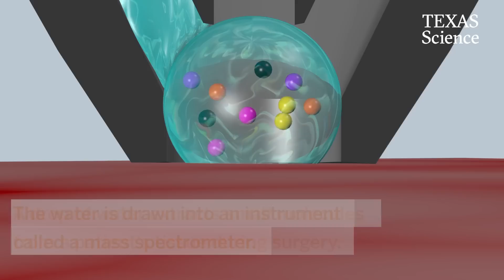Handheld mass spectrometry "pen"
Scientists have developed a handheld probe capable of non-destructively distinguishing between tumors and healthy tissue within 10 seconds using mass spectrometry. This could enable rapid cancer diagnoses and help surgeons remove all traces of malignant masses during operations.

Video credit: Vivian Abagiu / University of Texas at Austin